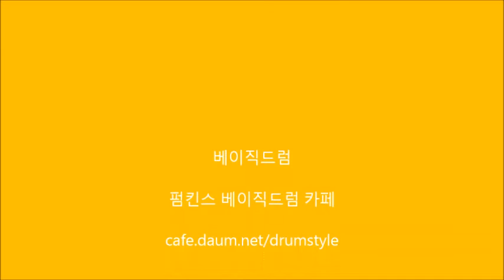베이직드럼 2권 - Solo 12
베이직드럼

펌킨스 베이직드럼 카페